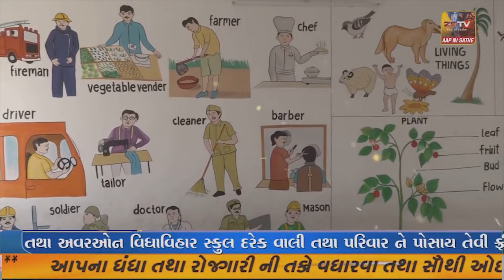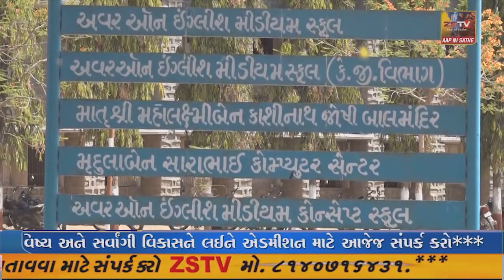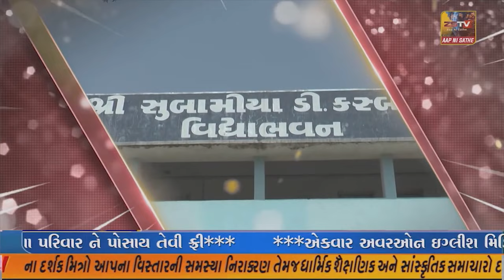પ્રાંતિજ ની બે સોસાયટીઓ પાણીથી વંચિત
પ્રાંતિજ ની બે સોસાયટીઓ પાણીથી વંચિત//ZSTVNEWS//